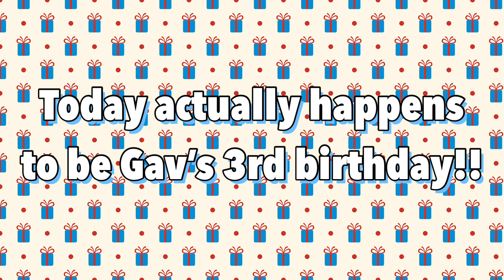GAV’S 3RD BIRTHDAY!!! 🥰